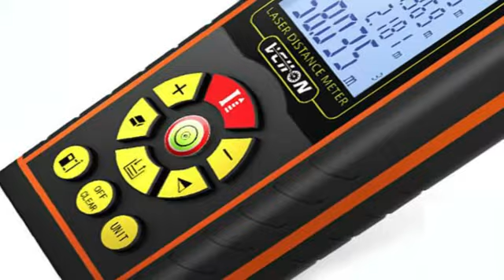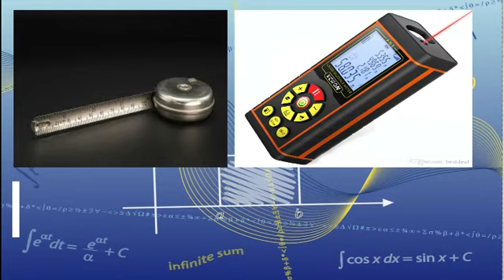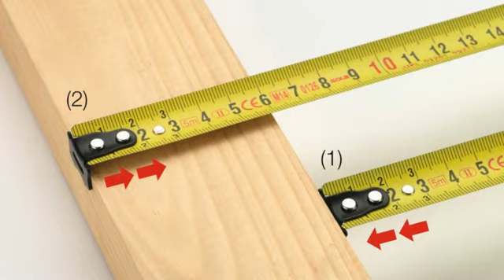කොහෙොමද හරියට ටේප් එක කියවන්නේ ll steel measurment tape ll how to read measurment tape.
How to get measurments  with steel tape ll steel measurment tape ll how to read measurment tape.
How to get measurment with steel tape
* Introduce mecherment tapes types.
  Stell tape, laser tape
* what are the basics things we want to know buying steel tape
* Steel tape features.
* What are the basics we want to know.